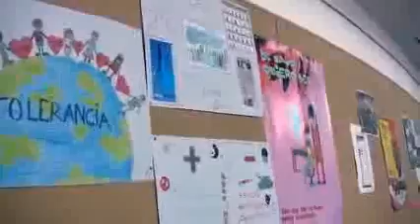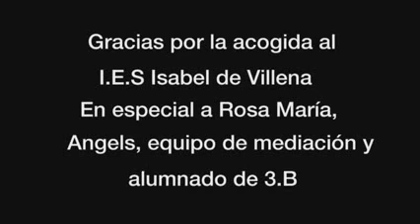Hacia una cultura de paz IES Isabel de Villena Valencia